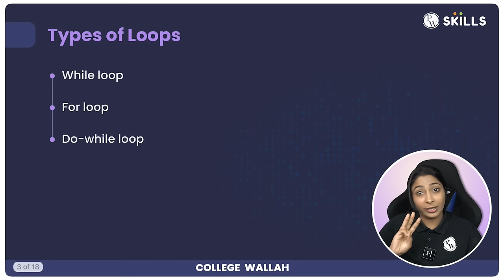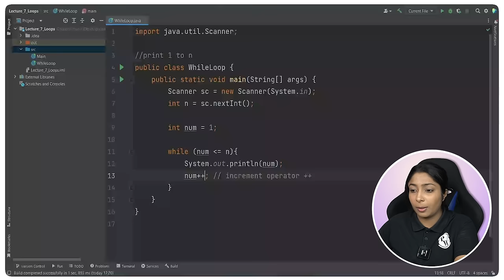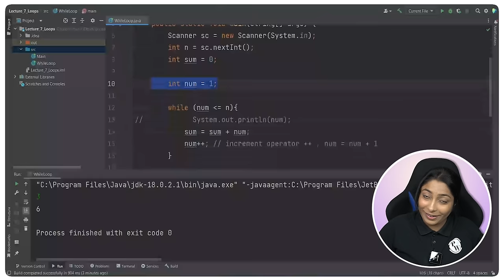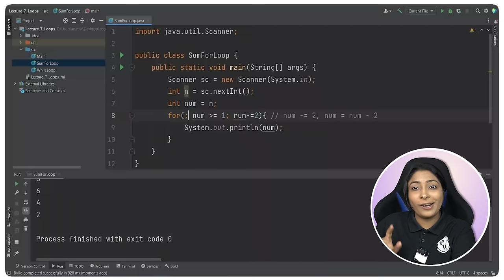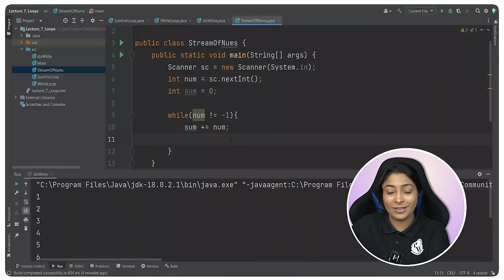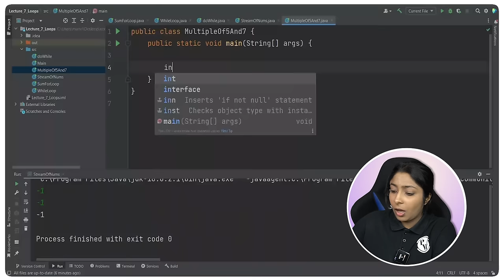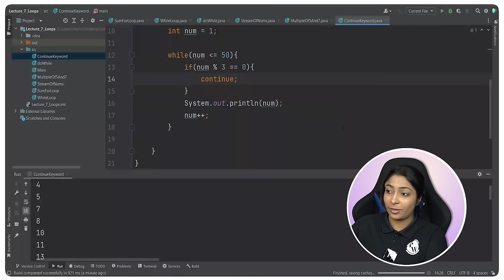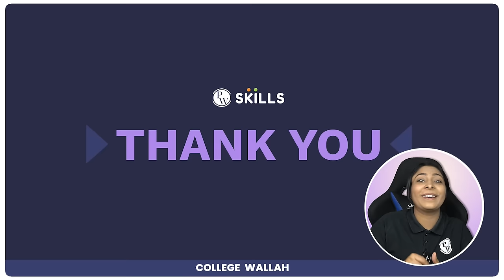Loops in Java | For/While/Do-while | Lecture 7 | Java and DSA Foundation Course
To access detailed notes and assignments on each lecture, please enroll into the course at our PWSkills Website.

Timestamps:-
00:00 - Introduction to Loops
01:29 - While Loop
12:33 - For Loop
22:33 - Do - While Loop
30:42 - Break Keyword
36:48 - Continue Keyword
44:55 - MCQs